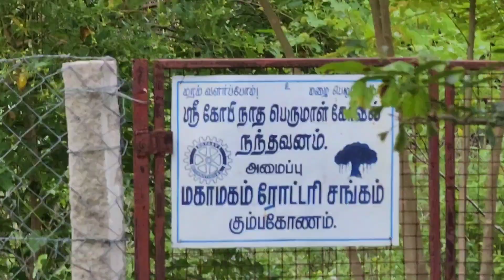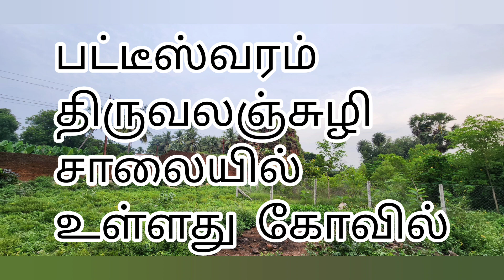பொன்னியின் செல்வன் பாதையில் கோபிநாத பெருமாள் பட்டீஸ்வரம்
கோபிநாத பெருமாள் ஆலயம்
பட்டீஸ்வரம்

ராமாயண மகாபாரத கோவில்
அனுமன்
அர்ச்சுணன் அருள் பெற்ற தலம்

பொன்னியின் செல்வன்பாதையில் PS

வந்தியதேவன் பாதையில்

கடவுளை தெரிந்துகொள்ள சில நிமிடங்களை ஒதுக்குங்கள்